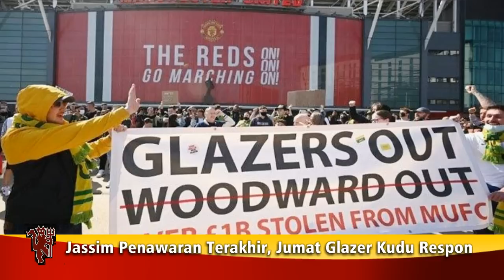Axel Disasi Mendekat🔴Maguire Ditawar Villa🤣Elanga ke RBL😱Peringatan+Tawaran Akhir Jassim😡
1. Jersey Away 2023/24 Dibenci Fans
2. Axel Disasi Mendekat ke MU
3. Aston Villa Tawar Maguire
4. Elanga Dibidik RB Leipzig
5. Sheikh Jassim Kirim Tawaran Terakhir
6. Kelebihan Rasmus Hojlund Bagi MU